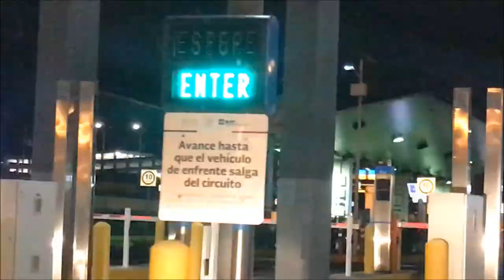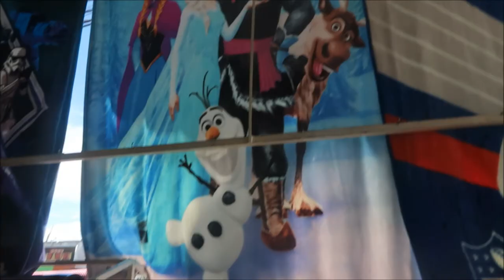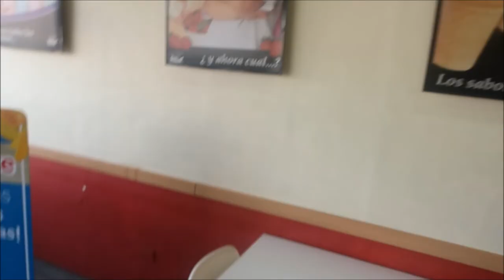Fuimos a Mexicali!! =) - Marzo 9 y 11, 2018 - Familia Los Chilos Vlogs